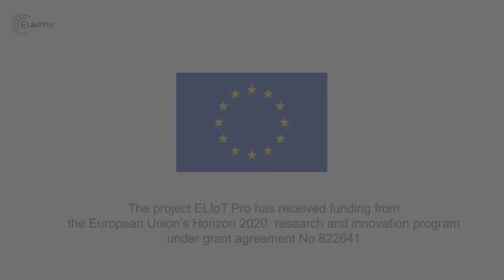Enigma Part 2 - Why Enigma code was broken by Polish mathematicians | From Enigma to IoT #14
Why did Polish mathematicians figure out how Enigma worked? This is the question which Jack Wolosewicz starts off episode 14. He is pointing out two main reasons.
First, there has been a long academic tradition and history in Poland; high standards for intellectual accomplishments and understanding science and mathematics. One of the most outstanding examples, which Jack refers to, is Copernicus. There was also a famous Lwow School of Mathematics. The other factor which contributed to breaking the Enigma code was geopolitical situation of that time in Poland. There was a dire threat that came from Germany.